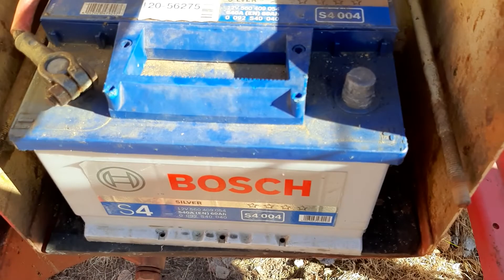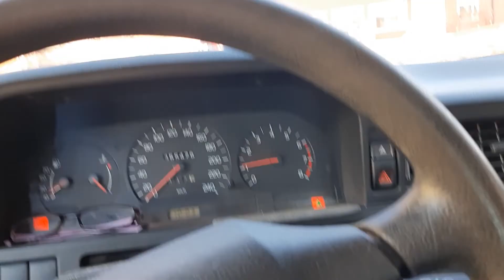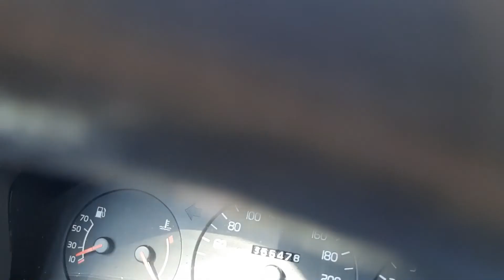Spring?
If I clean the carburetor and change the spark plugs,
the tractor will probably be fine.
The weather is beautiful In any case.